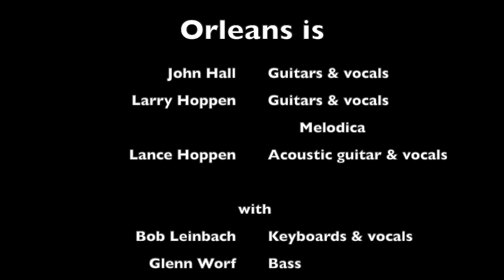Orleans on "New Country" - 1986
The band Orleans has seen many incarnations in it near 50-year history. In 1985, signed by legendary producer Tony Brown, the 3 surviving founders headed to Nashville to record the "Grown Up Children" album for MCA.

There was as yet no successful model for what it was we were attempting to do ... that is, fit our melodic Pop/Rock roots into an emerging "new Country" genre, AKA "Country Crossover." Although several notables appeared in cameos on the album ...  Ricky Scaggs, Bela Fleck, Steve Wariner ... in the end, the album was neither Rock nor Country and, as such, failed to find a home at radio, despite its arguable merits.

Still, it gave the band exposure to a different audience by being invited to play gigs like the annual Charlie Daniels Volunteer Jam, to appear several times on Ralph Emery's "Nashville Now" show on TNN (The Nashville Network) and, most memorably, to record this 6-song show for TNN's "New Country".

In this incarnation of Orleans, we were also joined by former Boffalongo, Orleans and John Hall Band alumnus, Bob Leinbach on keys and backing vocals. Glenn Worf took up the bass position. On drums, it was either Tommy Wells or, as in this show, Paul Cook (sadly, both RIP).